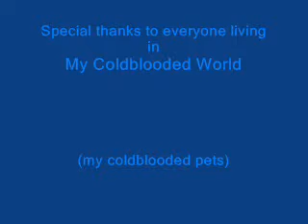"My Coldblooded World" (original song)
Let me welcome you to my coldblooded world, through song. A rap song. I had fun making this song, and I hope you all will enjoy listening to it. Don't forget to "like" and subsribe also.